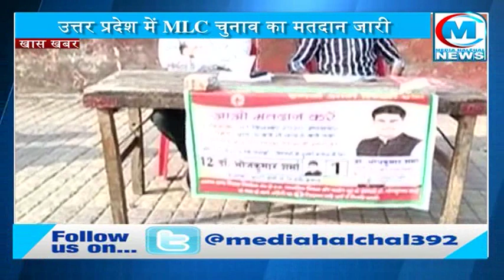विधानपरिषद चुनाव: MLC चुनाव की वोटिंग लगातार जारी II सपा और बीजेपी में आमने-सामने की टक्कर !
उत्तर प्रदेश में MLC चुनाव का मतदान जारी
बीजेपी और सपा में आमने-सामने की टक्कर
11 सीटों के लिए हो रहा है आज मतदान
ज्यादा से ज्यादा सीटें जीतने की कोशिश में दल
इस बार के चुनावी मैदान में हैं कुल 199 उम्मीदवार
सबसे ज्यादा उम्मीदवार मेरठ स्नातक क्षेत्र से हैं

उत्तर प्रदेश विधान परिषद की खंड स्‍नातक और खंड शिक्षक क्षेत्र से 11 सीटों के लिए होने वाले चुनाव के लिए मतदान सुबह से चल रहा है…निर्वाचन आयोग के अनुसार मतदान सुबह आठ बजे से शाम पांच बजे तक चलेगा और चुनाव का परिणाम तीन दिसंबर को घोषित किया जाएगा. इस चुनाव में भाजपा और समाजवादी पार्टी के बीच तगड़ा मुकाबला देखने को मिल रहा है.दोनों ही दलों की तरफ से ज्यादा से ज्यादा सीटें जीतने की कोशिश दिखाई दे रही है लेकिन सवाल इस बात का है कि आखिर फाइनल रिजल्द में किसकी बल्ले बल्ले होगी…वहीं सियासी दलों की तरफ से दावों का दौर लगातार जारी है…सपा का कहना है कि वो सबसे ज्यादा सीटें जीतेंगी वहीं बीजेपी का कहना है कि इस बार वो सपा को पटखनी देकर ही दम लेगी…लेकिन इस बीच अपर मुख्‍य सचिव गृह अवनीश कुमार अवस्‍थी ने कहा कि सभी जिलाधिकारियों और पुलिस अधीक्षकों को सकुशल और शांतिपूर्ण मतदान के लिए दिशा निर्देश जारी किये गये हैं. उन्‍होंने कहा कि चुनाव संपन्‍न कराने के लिए पर्याप्‍त व्‍यवस्‍था की गई है और निर्वाचन आयोग भी निगरानी कर रहा है. उल्‍लेखनीय है कि विधान परिषद की 11 सीटों के लिए होने वाले इस चुनाव में भारतीय जनता पार्टी, समाजवादी पार्टी, कांग्रेस और शिक्षक संघों के अलावा निर्दलीय समेत कुल 199 उम्‍मीदवार मैदान में हैं. जबकि इस चुनाव से बहुजन समाज पार्टी ने किनारा कर लिया है. निर्वाचन आयोग द्वारा जारी आंकड़ों के मुताबिक, सबसे ज्‍यादा 30 उम्‍मीदवार मेरठ स्‍नातक क्षेत्र में हैं. जबकि सबसे कम 11 उम्‍मीदवार लखनऊ शिक्षक खंड निर्वाचन क्षेत्र में अपनी किस्‍मत आजमा रहे हैं. इसके अलावा आगरा स्‍नातक खंड क्षेत्र में 22, इलाहाबाद-झांसी स्‍नातक खंड क्षेत्र में 16, लखनऊ खंड स्‍नातक क्षेत्र में 24, वाराणसी खंड स्‍नातक में 22, आगरा खंड शिक्षक क्षेत्र में 16, बरेली-मुरादाबाद खंड शिक्षक क्षेत्र में 15, गोरखपुर-फैजाबाद खंड शिक्षक क्षेत्र में 16, मेरठ खंड शिक्षक क्षेत्र में 15 और वाराणसी खंड शिक्षक क्षेत्र में 12 उम्‍मीदवार मुकाबले में हैं. उल्‍लेखनीय है कि लखनऊ खंड स्‍नातक क्षेत्र से कांति सिंह, वाराणसी खंड स्‍नातक से केदार नाथ सिंह, आगरा खंड स्‍नातक से डॉक्‍टर असीम यादव, मेरठ खंड स्‍नातक से हेम सिंह पुंडीर, इलाहाबाद-झांसी खंड स्‍नातक से डॉक्‍टर यज्ञदत्त शर्मा तथा लखनऊ खंड शिक्षक से उमेश द्विवेदी, वाराणसी खंड शिक्षक से चेत नारायण सिंह, आगरा खंड शिक्षक से जगवीर किशोर जैन, मेरठ खंड शिक्षक से ओमप्रकाश शर्मा, बरेली-मुरादाबाद शिक्षक खंड से संजय कुमार मिश्र और गोरखपुर-फैज़ाबाद खंड शिक्षक से निर्वाचित विधान परिषद सदस्‍य ध्रुव कुमार त्रिपाठी का कार्यकाल छह मई, 2020 को ही पूरा हो चुका है. जबकि कोरोना संक्रमण की वजह से यह चुनाव निर्धारित समय पर नहीं हो सका लेकिन अब इन्‍हीं सीटों के लिए एक दिसंबर यानी मंगलवार को मतदान हो रहा है.